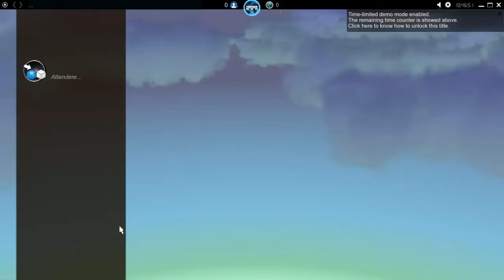Scopriamo i F2P/Demo - Track Mania Valley [Gameplay ITA]